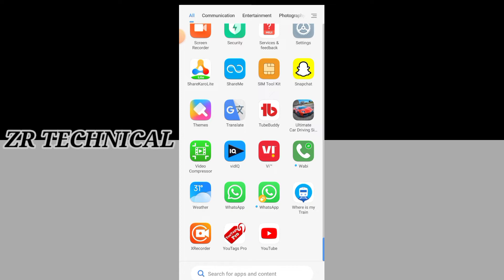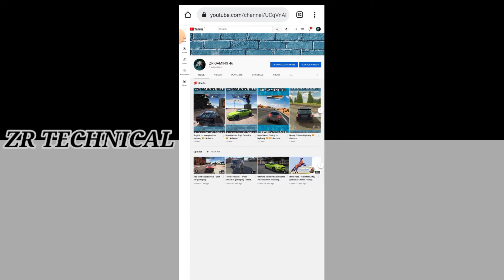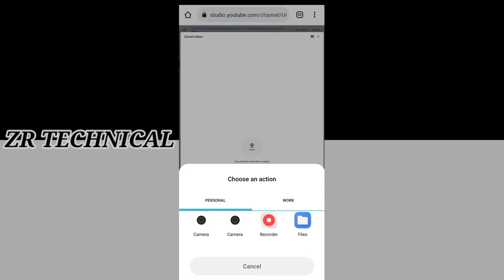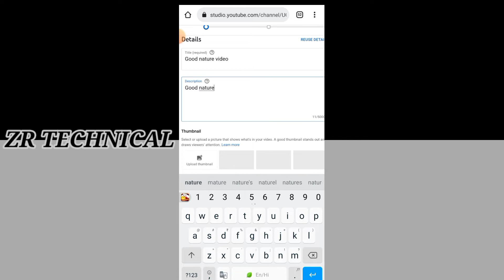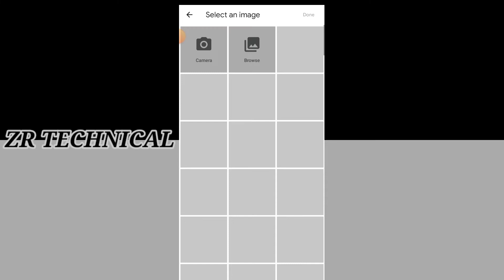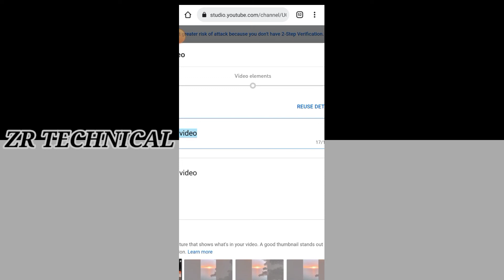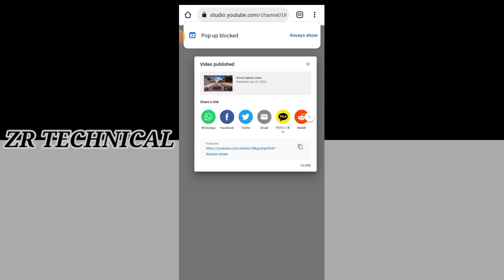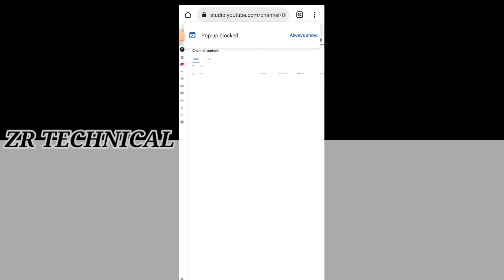Chrome se youtube video kaise upload karen | how to upload youtube video by using chrome browser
In this video you will learn. how to upload YOUTUBE video by using google chrome browser.

[ABOUT THIS VIDEO IN HINDI ]

aaj ki iss video me humne aapko bataya hai ki aap kaise youtube video ko chrome se upload kaise kr sakte hai.chrome se youtube video ko kaise upload karen.

[ABOUT VIDEO CONTENT ]

⚫how_upload_youtube_video_by_chrome.
⚫chrome se youtube video kaise upload karen.
⚫chrome se youtube video upload kaise krte hai.
⚫how to upload video by chrome.
⚫chrome video uploading process.

🎥WHAT YOU WILL GET ON MY CHANNEL 🎥

⚫ LATEST TECHNICAL NEWS &UPDATES.
⚫ ALL SOCIAL MEDIA [TIPS& TRICKS]
⚫ YOUTUBE [UPDATES & TIPS & TRICKS]
⚫ ANDROID APPS [REVIEW S]
⚫ANDROID [TIPS & TRICKS]
⚫ ELECTRONICS GEGEDS [REVIEW & UNBOXING]
⚫ VIDEO EDIT 🎥
⚫ PHOTOS & PICS EDIT
⚫ MANY MORE ABOUT TECHNICAL [ IN HINDI ]

🙏 AND MY YOUTUBE FAMILY 🙏

⚫ PLEASE